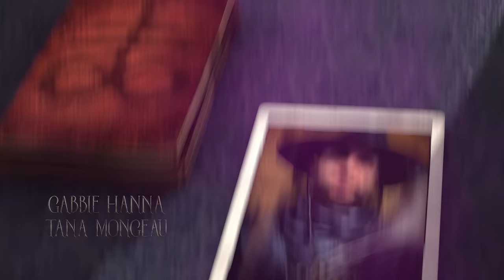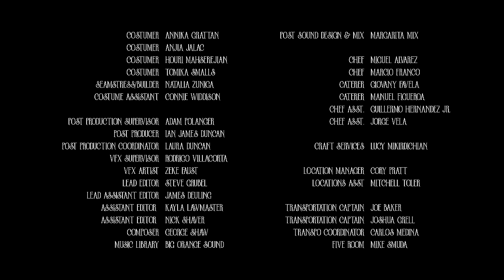The Sorceress - Escape the Night S2 (Ep 10)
The Sorceress unleashes a legion of villains on the last remaining guests, forcing them to literally run for their lives if they want to escape her spell.

0:00 What Came Before…
2:37 The Crown
4:59 The End Game
7:09 Finding Riley
9:56 The Leviathan Symbols
13:35 Dinner For The Damned
18:17 Underwater
20:07 A Deadly Cost